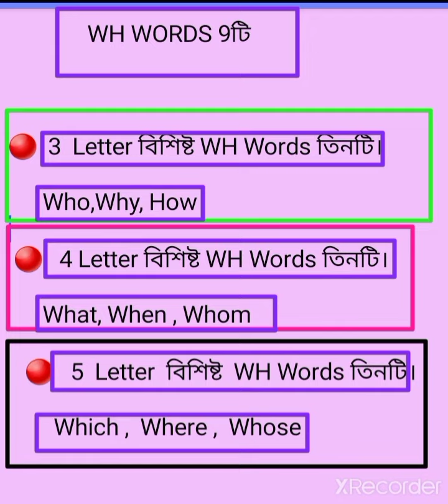WH_Words আজীবন মনে রাখার কৌশল(2)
WH WORDS 9টি

🔴  3  Letter বিশিষ্ট WH Words তিনটি।

      Who,Why, How

 🔴   4 Letter বিশিষ্ট WH Words তিনটি।

      What, When , Whom

   🔴   5  Letter  বিশিষ্ট  WH Words তিনটি।

        Which ,  Where ,  Whose